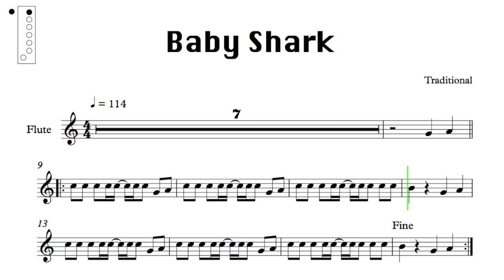Baby Shark score for recorder (Акулёнок я, ту-ру-ру-ру ноты для блок-флейты)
Привет, меня зовут Костя. Я закончил эстрадное отделение по классу трубы в РАМ им. Гнесиных. Больше 15 лет преподаю в музыкальных школах. Сейчас учу он-лайн, накапливаю опыт с марта 2020 года. Разрабатываю новые методики, в их числе видео уроки, которые вы видите на этом канале.

Даю уроки по трубе и блок-флейте, с 6 лет. Доступно объясню теорию музыки и гармонию. Научу импровизировать, сочинять песни в разных стилях и писать биты.

Преподаю он-лайн и очно, со мной можно связаться через

Играй музыку легко! По этим видео вы быстро научитесь играть любимые песни на блок-флейте и трубе. Аппликатуру увидите в реальном времени, а ноту, которую нужно сыграть будет подсвечивать маркер.

Самоучитель игры на блок-флейте

О музыке просто